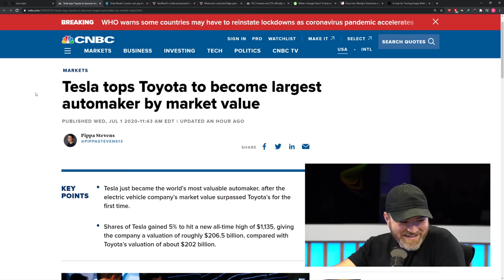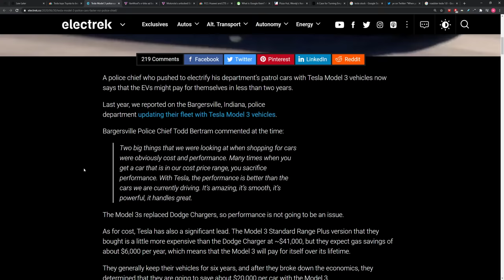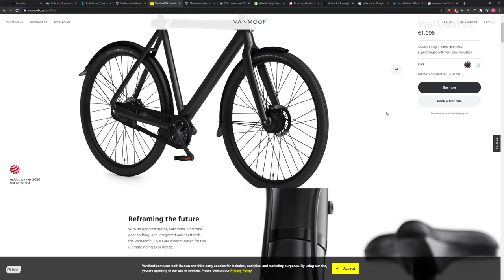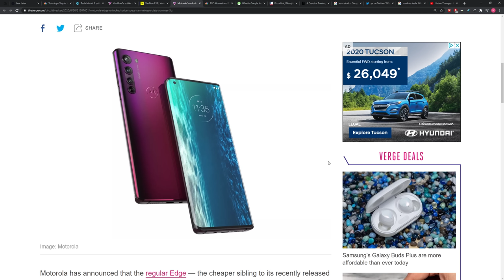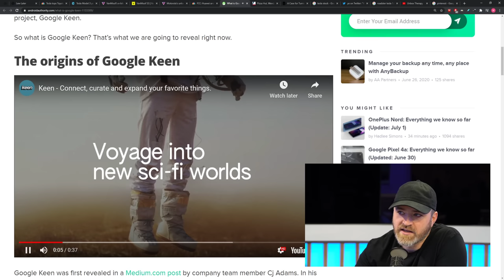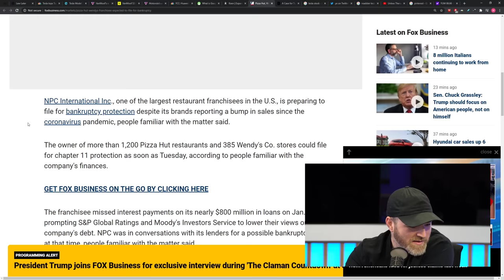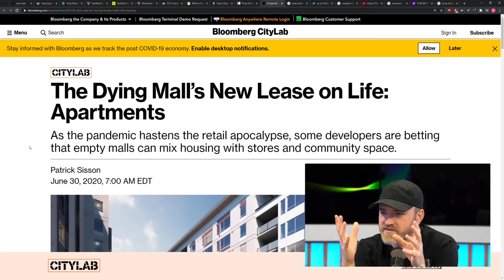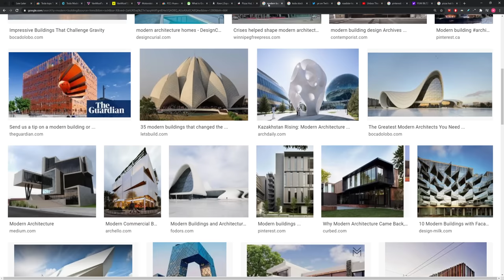Tesla Becomes World's Most Valuable Car Company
Tesla surpasses Toyota is now valued at 209 Billion.